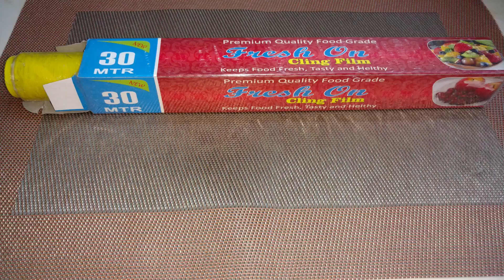घर पर बनाए स्वादिष्ट बटर चिकेन मसाला | How To Make Butter Chicken At Home | Restaurant Style Recipe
Best Butter Chicken Recipe | ढाबा स्टाइल बटर चिकन | Butter Chicken at home
Butter chicken is also known as chicken makhani. It is one of the most popular and delicious recipes around the world. It is taken with naan, kulcha, tanduri roti etc.  This video will guide you how to make butter chicken at home that tastes absolutely delicious. You will love how easy it is to make in the comfort of your own home. Please write in comment section, how you liked it.